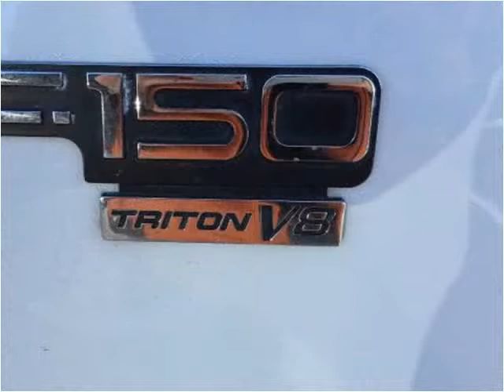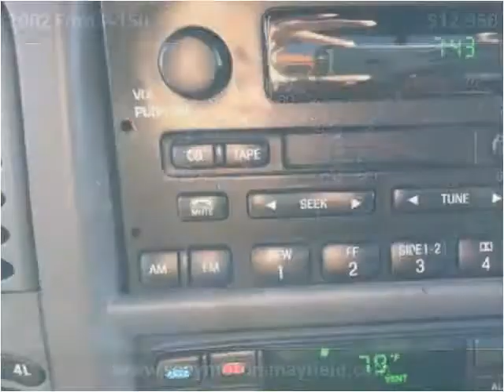2002 Ford F-150 Used Cars Mayfield KY